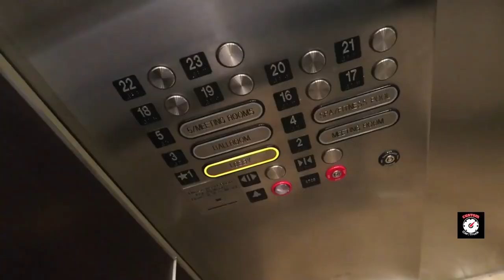Trucking girl | Lisa's First Truck Ride | Peterbilt trucking vlog 🚛❤️💯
Lisa joins me for our journey to Dallas for the Great American Truck Show.

Allie Knight drives a big rig all over the lower 48 states.  Spend time on the roads of the United States with this weird chick from Boston, a Corgi named Jet and a ridiculous cat, Spike.  Everyday is a little different filmed in glorious 1080p at 60 frames per second.
A vinyl version of digital video.
See the USA from the driver's seat of a Peterbilt 579 named Lazarus.